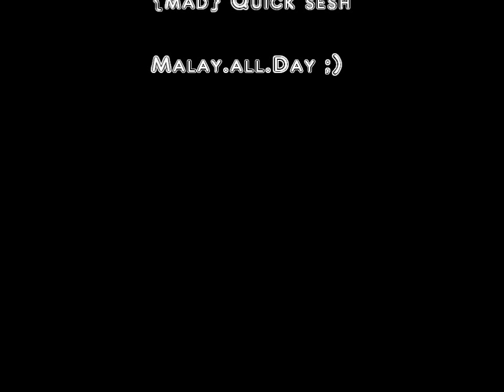[MAD] Malay All Day Shuffle sesh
malaysian shuffle malay all day quick shuffle sesh